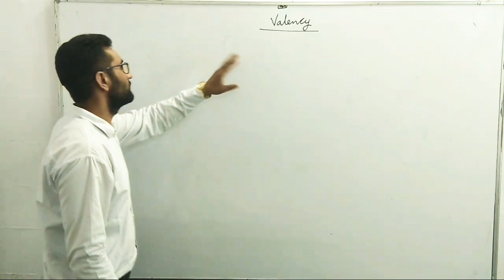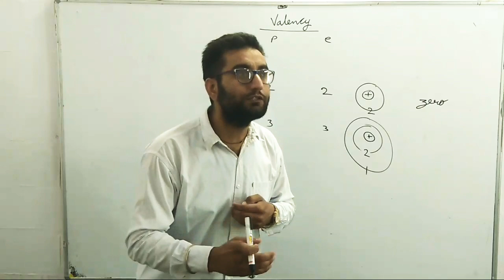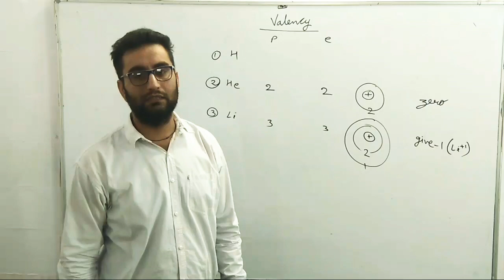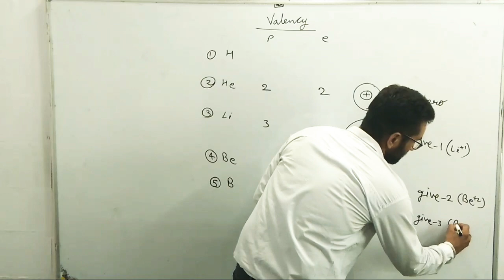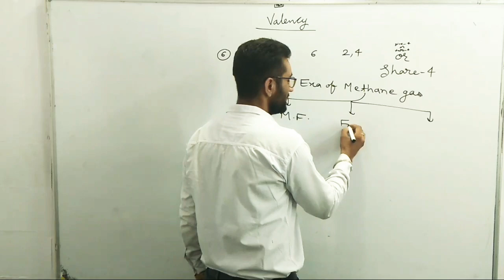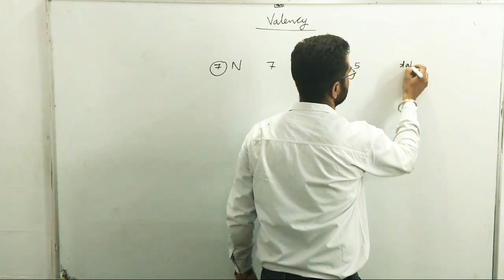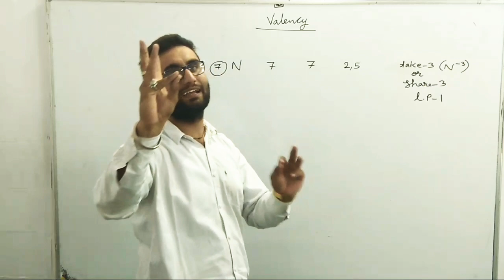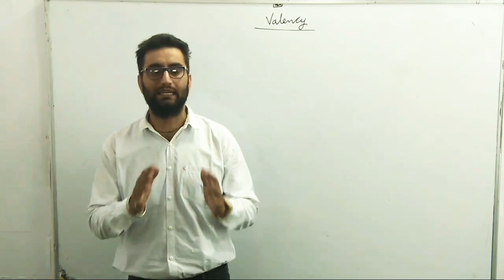Valency part 02(Chemistry by Vishwas sir)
This is also a basic topic related to chemistry.
Enjoy the basic videos.